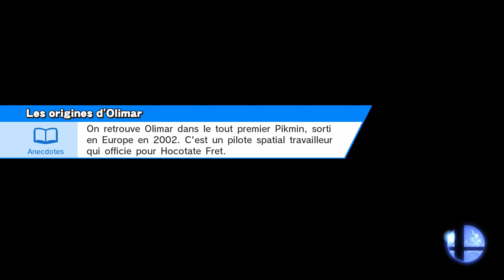Super Smash Bros Wii U : Royaume Champignon U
Présentation de la carte Royaume CHampignon U de Super Smash Bros.